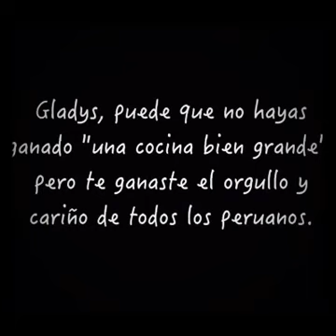Tributo a Gladys Tejeda por Martín Tremolada y Susan Prieto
Dos grandes cantantes en una sola voz por Gladys Tejeda.